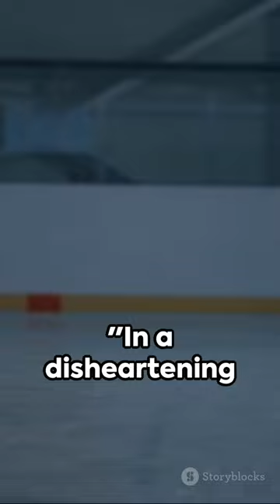Breaking: Arrest in Hockey Tragedy 🏒💔 | Justice for Adam Johnson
🚨 BREAKING NEWS UPDATE 🚨 Police in England have made an arrest in connection to the tragic death of Minnesota native Adam Johnson during a hockey game between Nottingham Panthers and Sheffield Steelers. In this shocking incident, Johnson's throat was slashed by the skate of an opposing player, leading to his untimely demise.

🔍 The arrest, announced 17 days after the incident, raises questions about justice for Adam. South Yorkshire Police, without revealing the individual's identity, stated that a man was arrested on suspicion of manslaughter. Speculation suggests it may be Sheffield hockey player Matt Petgrave, whose skate struck Johnson.

📅 The incident occurred on Oct. 28, with horrifying video footage capturing the moment Johnson fell to the ice, desperately trying to reach the bench while holding his neck. The ice was stained with blood, and despite efforts, Johnson was pronounced dead after being rushed to the hospital.

🕵️‍♂️ "Our investigation launched immediately following this tragedy, and we have been conducting extensive inquiries to piece together the events leading to the loss of Adam in these unprecedented circumstances," said South Yorkshire Police Detective Chief Superintendent Becs Horsfall.